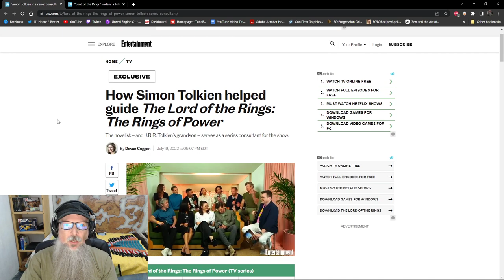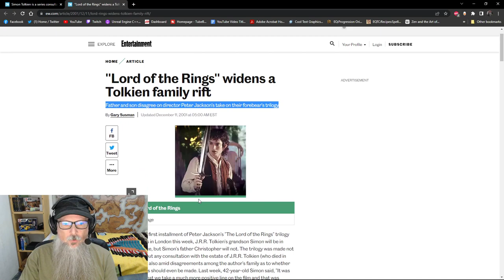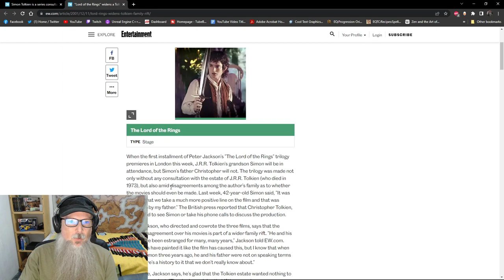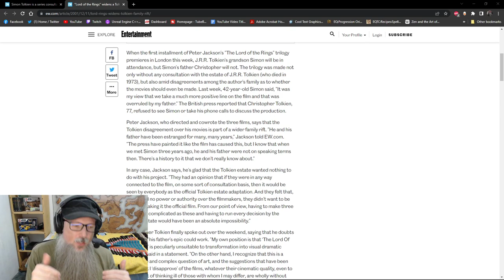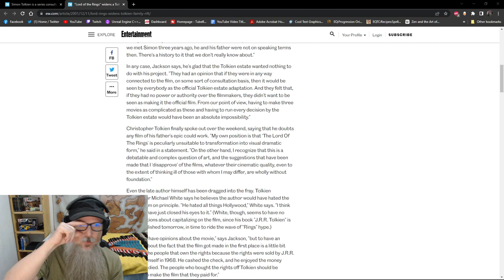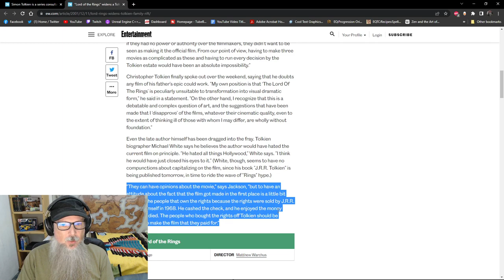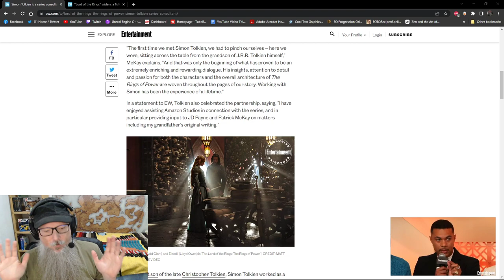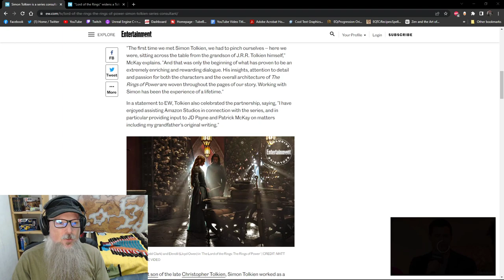Rings of Power RANT - DISOWNED heir, Simon Tolkien, Consulting on Amazon Show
Renfail the Bearded Dwarven Princess back with another Rings of Power rant as we dive into the Entertainment coverage that Simon Tolkien, the famously disowned son of Christopher Tolkien, consulted on, and created story arcs for, the upcoming Amazon show.

Simon Tolkien had a very public falling out with his father, Christopher Tolkien, over the Peter Jackson films.

Then flash forward to today, with Christopher Tolkien out of the way, Simon Tolkien can rake in those huge piles of cash